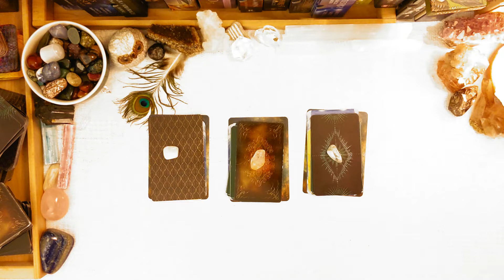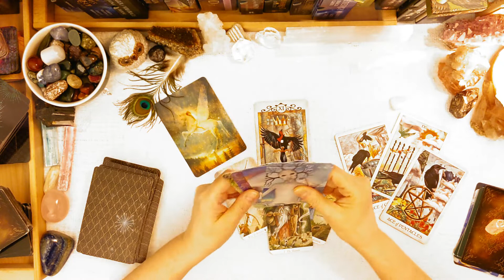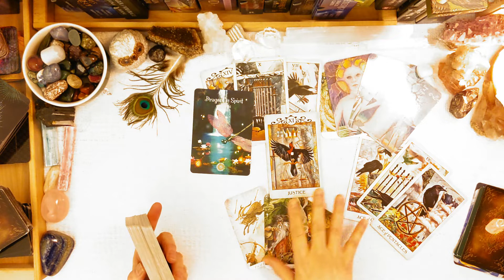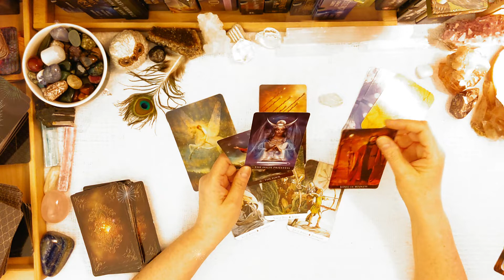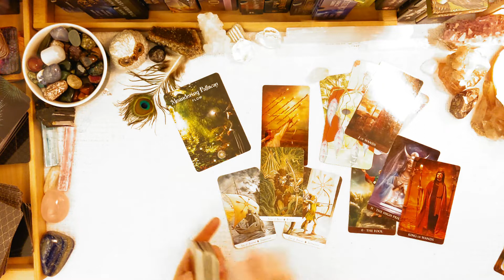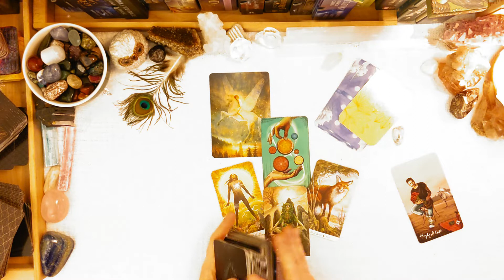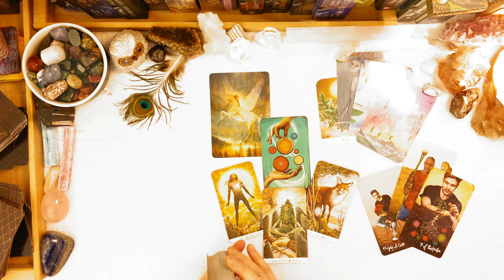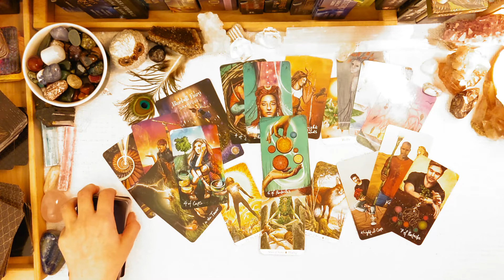PICK A CARD Does Your Boss Want You To Leave? TAROT READING-TIMELESS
PICK A CARD  Your Boss Is Not Happy With You? Does Your Boss Want You To Quit! Does Your Boss Want You To Leave? TAROT READING-TIMELESS

Left to Right: Top Row 1 & 2 & 3
0:00-Intro/Pick Your Group
0:14-Group1
11:25-Group2
22:14-Group3

Join me in the Community Tab. It's a great place to grow as a community! I would love to hear from you. As we grow up. I will get to know you better and try to bring you a better experience in the Reading Room Channel With The Hope Of Adding some information, light humor, and much more!

TAROT DECKS
Crow Tarot
The Wildwood Tarot
Guardian Tarot
ORACLE DECKS
The Sacred Forest Oracle
The Wisdom of Trees Oracle